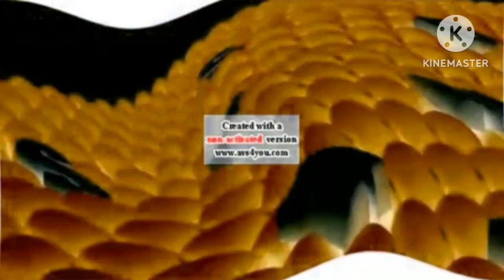Samsung Logo Balls in G-Major 103 in Freshing Equalizer